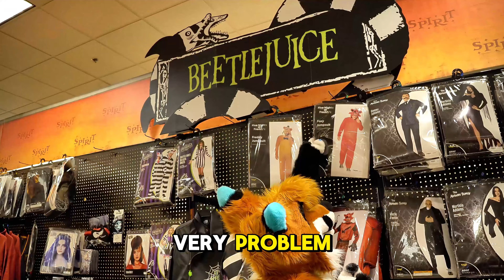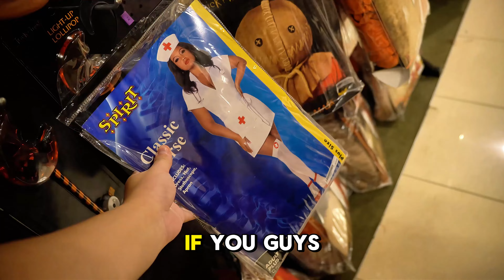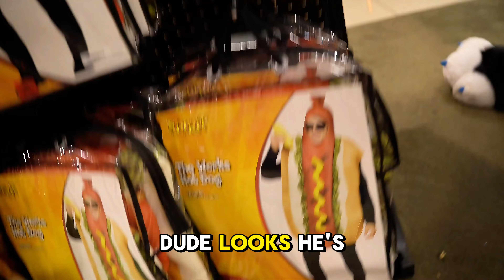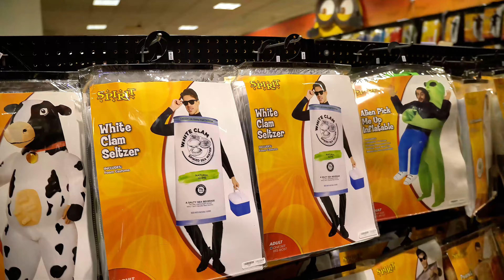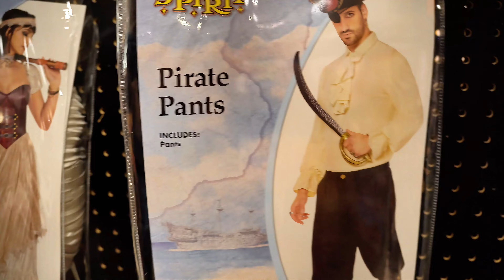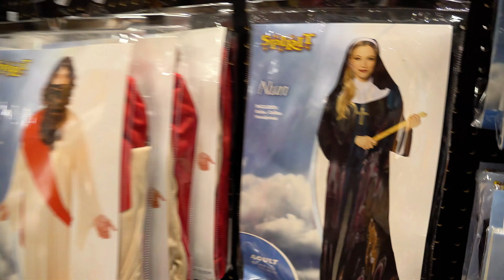Exploring Spirit Halloween in Fursuit!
I went fursuiting to Spirit Halloween! Watch till the end!!

🏢 Business 🏢
See email on YouTube page

🛒 Amazon Affliate 🛒
Ring Light
Green Machine